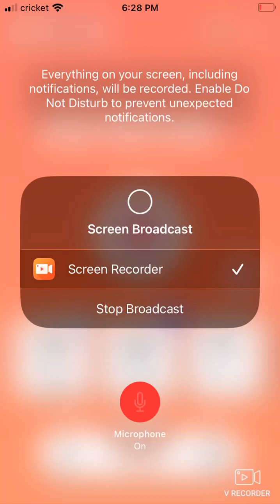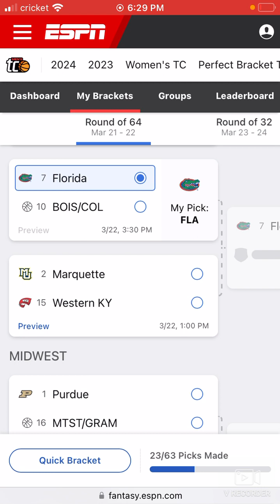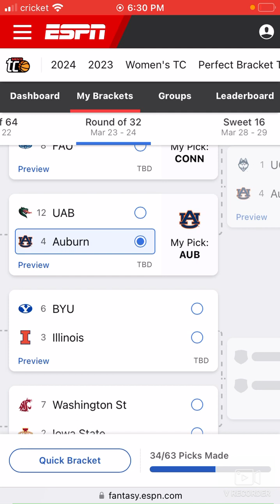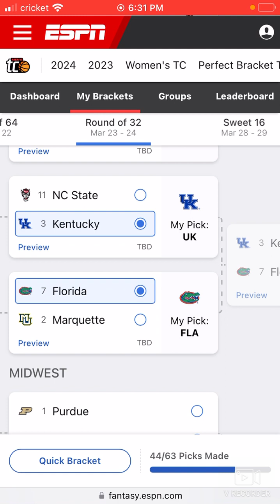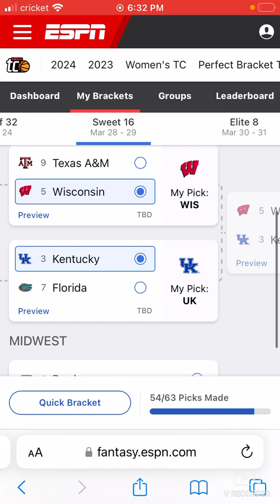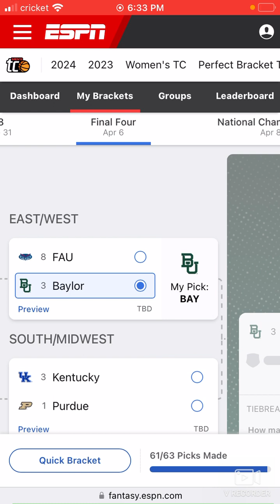My NCAA tournament bracket fill out